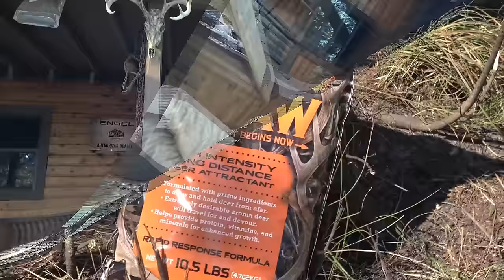Lucky the Pig, a giggling baby, Poachers and Spartan Cameras!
Here's a look at some of the craziness going on in our life right now!!! Poachers on our land, an orphaned wild pig named Lucky that Sarah is raising in our home and an outdoor kitchen we're building at camp! Life is so good and we thank you all so much for being such wonderful subs! you are such a huge motivating force for us and we are doing out best to bring you the best videos we possible can in 2017!